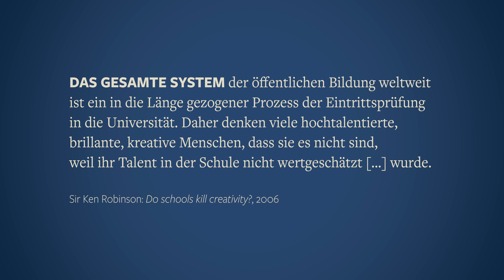Was sind deine Stärken? · Lebensbalance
Das Skript zum Beitrag »Was sind deine Stärken? · Lebensbalance« samt einer Liste mit möglicher Fähigkeiten und Stärken gibt’s im Blog

In diesem Beitrag geht es um die Frage: Was sind deine Stärken? Das Erkennen der eigenen Stärken ist ein Zwischenschritt hin zu den Zielen, um die es in dieser kleinen Beitragsreihe eigentlich geht. In den vorausgegangenen Beiträgen haben wir geklärt, was und wozu provisorische Moral ist und was Werte sind – insbesondere persönliche und soziale Werte. Dazu zogen wir im Raum unendlicher Möglichkeiten einen Handlungsrahmen auf, in dem wir uns vernünftigerweise bewegen sollten.

Bevor wir uns daran machen, im gegebenen Rahmen (den Grundwerten) mit den gegebenen Farben (sozialen, persönlichen Werten) eine eigene Vision zu malen (also unseren Zielen Ausdruck zu verleihen), ist es sinnvoll zu schauen, welche Mittel sich für uns eignen, mögliche Ziele dann auch zu erreichen. Es geht um deine Stärken!

Mit Stärken sind bestimmte Fähigkeiten (skills) gemeint. Davon haben alle Menschen an sich erstmal unwahrscheinlich viele, aber sie sind kunterbunt verteilt und unterschiedlich stark ausgebildet. Das Schöne an der Beschäftigung mit den eigenen Stärken ist, dass es viel mehr Spaß macht und Motivation bringt, als der Kampf gegen die Schwächen. Das Schwierige an der Beschäftigung mit den eigenen Stärken ist, sie zu finden oder zu erkennen.